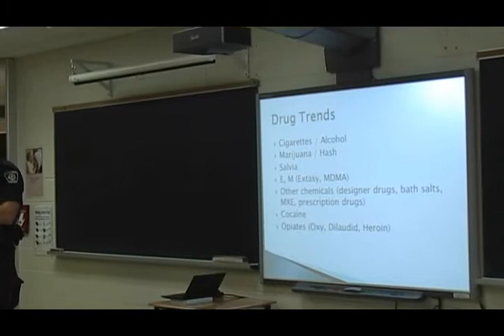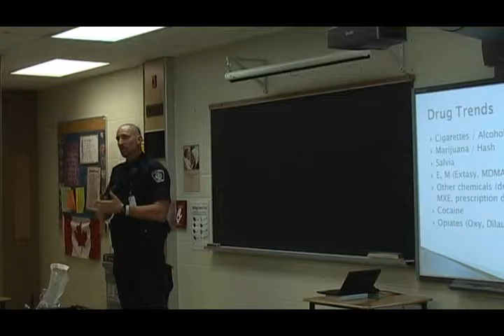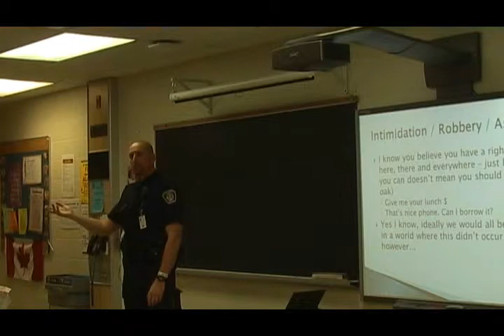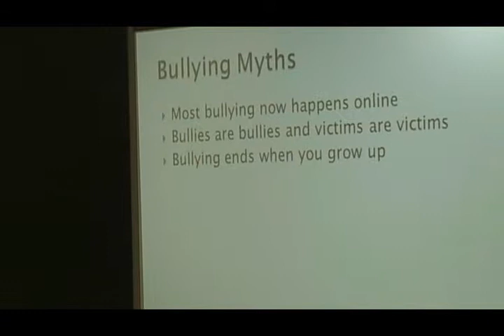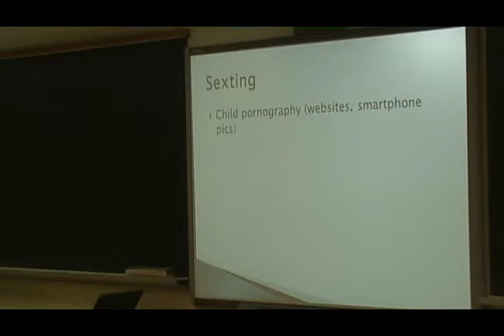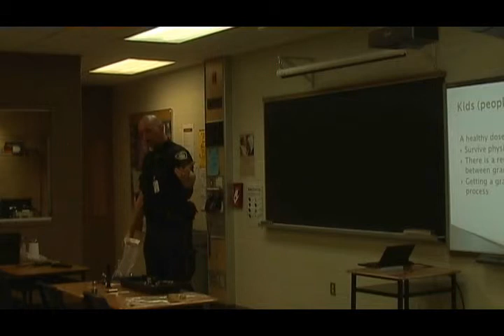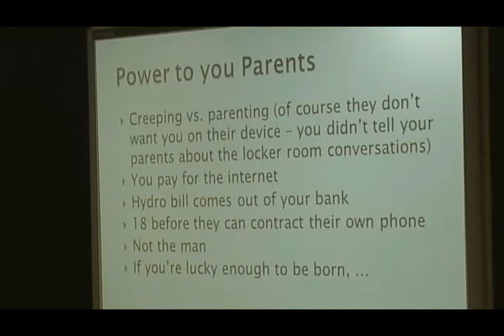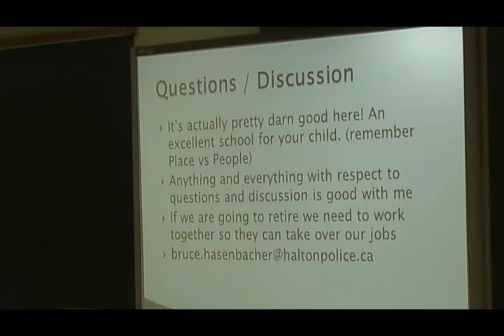Working Together for Student Success: HRPS and the Halton Catholic District School Board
The Halton Regional Police play an important role within our elementary and secondary schools. Watch this session to find out how police work with our schools, parents and students to provide a safer environment for the entire school community.

2012 Halton Catholic Parent Conference
Presenter: Bruce Hasenbacher